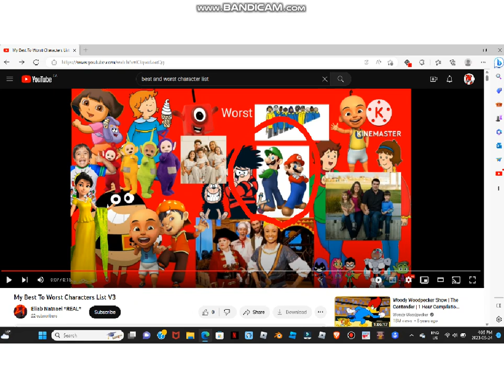i kill eliab natnael because he like little bill and hate super mario